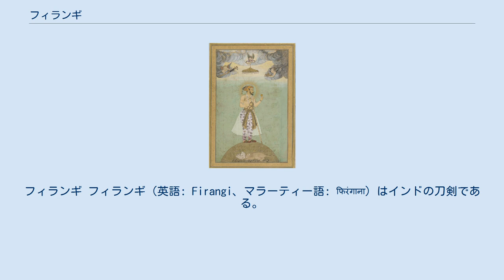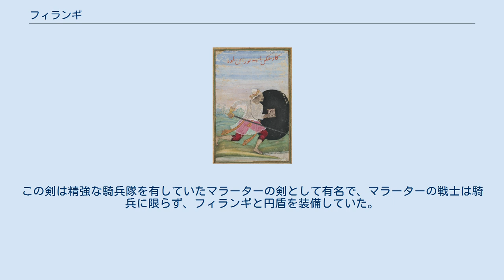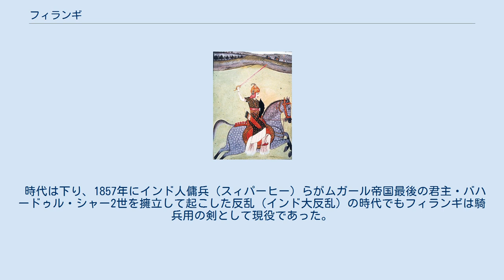フィランギ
フィランギ フィランギ（英語: Firangi、マラーティー語: फिरंगाना）はインドの刀剣である。
その語源は西ヨーロッパの“フランク”（Frank）を語源とする、ヒンディー語の“Ferangi”（「外来の」という意）から来ており、ポルトガルとの交易によって西欧諸国、特にゾーリンゲンから輸入されたバックソードがインド風の拵えにされたものである。
後に自国でも製造されるようになった。
 フィランギの全長は1.1メートルから1.5メートルほどで、そのうち剣身は短くても1メートル、大きければ1.2メートルほどもある。
真っ直ぐな直刀で、切っ先から三分の二ほどが両刃で、根元の法は片刃になっている。
刀身の中心には血溝と呼ばれる溝がある。
握り手には片刃のある側に弓状の護拳が取り付けられている。
柄頭（ポンメル）として皿状のノブと、突き出た牙のような飾りがあるのが特徴である。
身幅は3センチメートルほどで、重量は1.6～2キログラムほどある。
同時代、西欧では一般的な剣であるブロードソードとほぼ変わらない作りをしている。
 フィランギとよく似た形状のカンダ（Khanda）という剣もあり、こちらはフィランギよりは短めで切っ先も鋭利ではない。
カンダはもっぱら斬りつけるのを主とした剣である。
 16世紀頃に誕生したフィランギはその長さから騎兵用の剣として用いられた。
この剣は精強な騎兵隊を有していたマラーターの剣として有名で、マラーターの戦士は騎兵に限らず、フィランギと円盾を装備していた。
だが、フィランギは彼らに限らずムガール帝国の騎士やシク教徒、ラージプートの間でも好まれており、帝国の君主たちは栄光と武勇の象徴としてフィランギを携えた。
 時代は下り、1857年にインド人傭兵（スィパーヒー）らがムガール帝国最後の君主・バハードゥル・シャー2世を擁立して起こした反乱（インド大反乱）の時代でもフィランギは騎兵用の剣として現役であった。